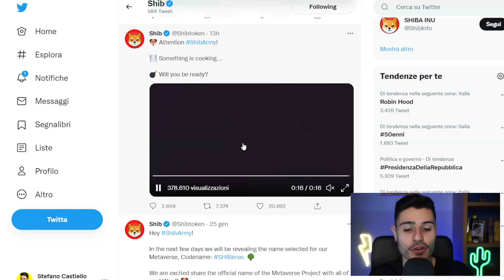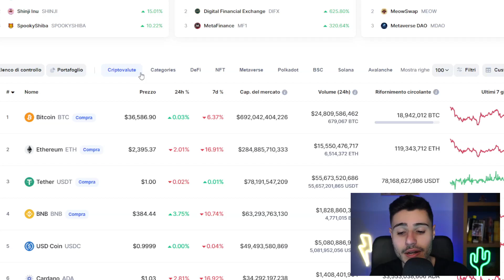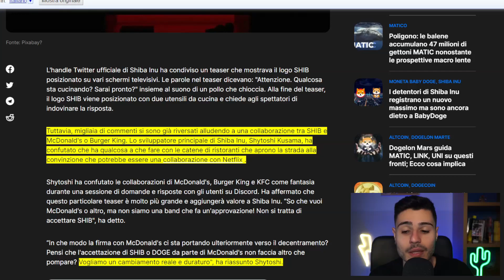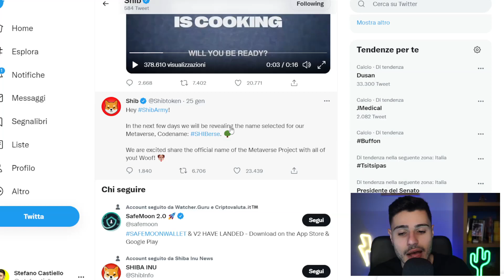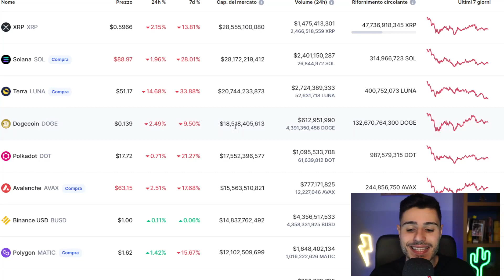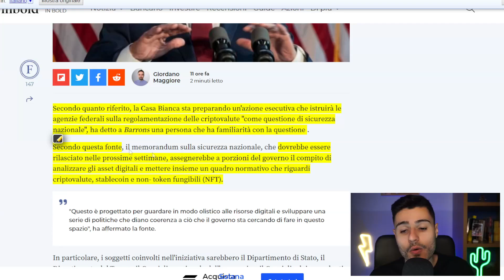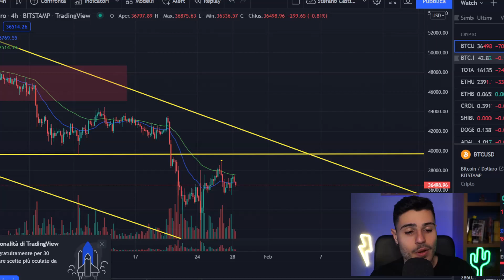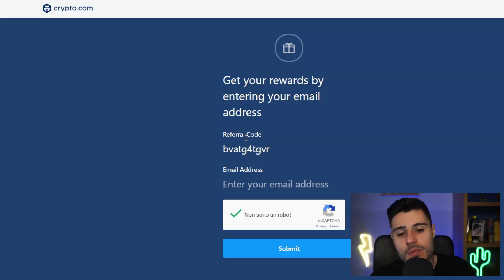🚨 SHIBA INU: il MISTERO STA PER ESSERE SVELATO (Netflix?)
In questo video vi mostro alcune notizie importanti per prevedere il prezzo di Shiba Inu.